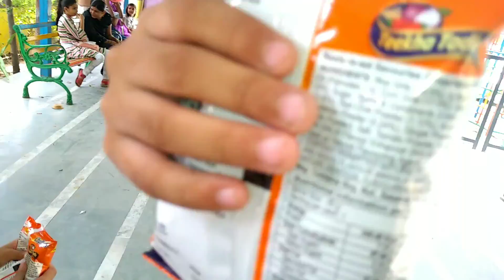20 May 2022 blogno18 School are closed || Summer vacation ho hai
summer vacation ho hai bachho ki or ab fir se ghar Mai har wakt hogi chahal pahal .